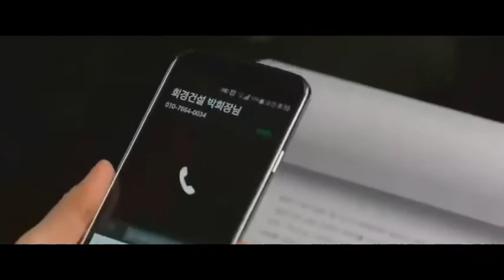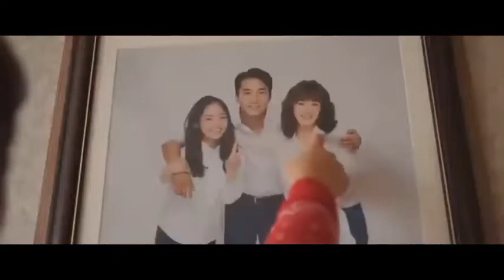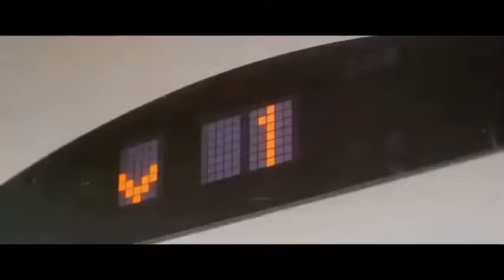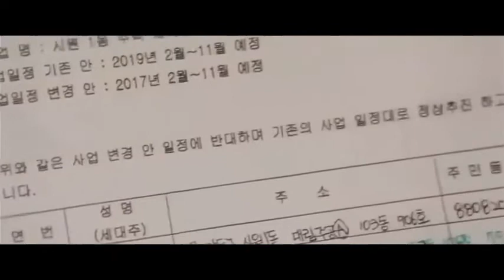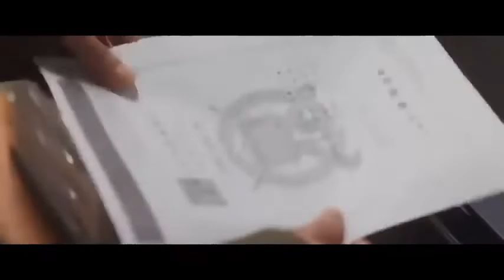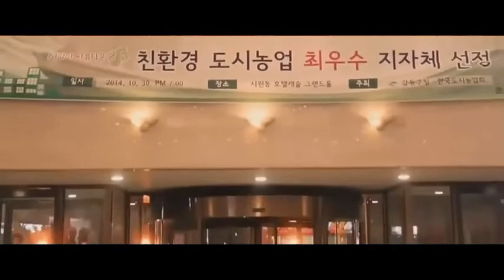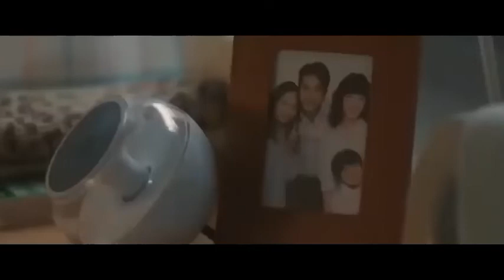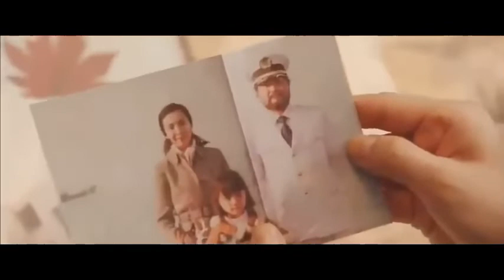TAGALOG DUBBED KOREAN MOVIE ROMANTIC COMEDY /GANDA NG STORY